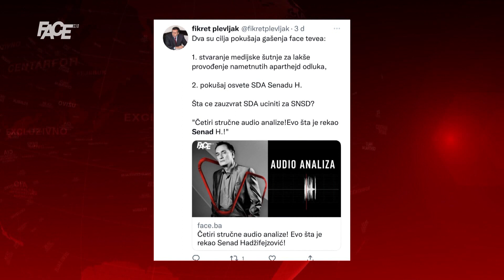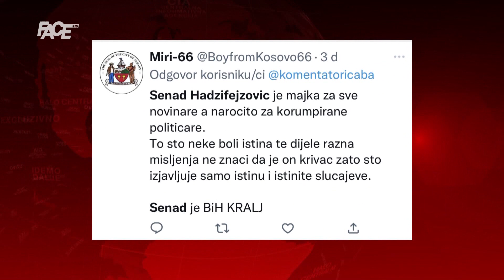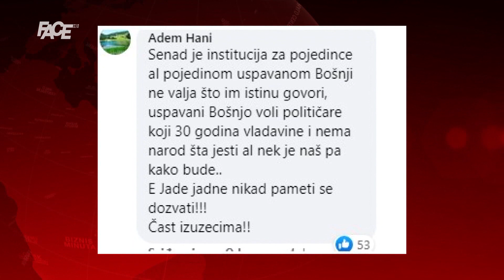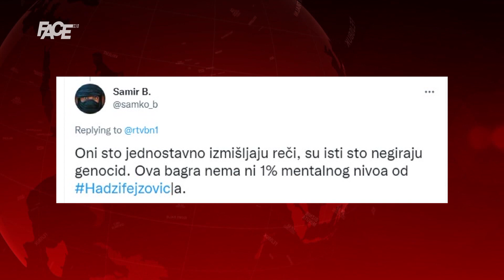Raja s biroa, raja s društvenih mreža stala uz FACE: Hvala i bravo svima!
Marketing, YouTube & Digital distribution:
EMDC Network